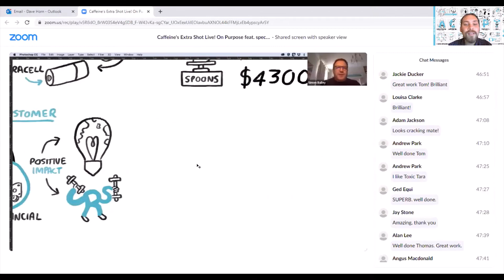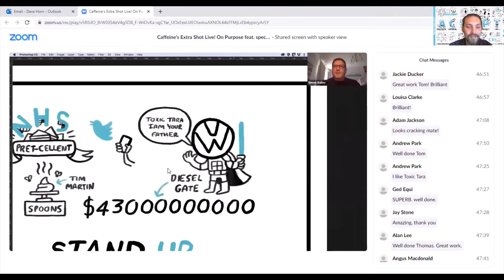South East Creatives: Lessons from Lockdown: what Cognitive has learnt from working remotely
For our latest South East Creatives talk we invited Cognitive Media to tall us about their Lessons from Lockdown: what Cognitive has learnt from working remotely.

Dave Horn works as a Marketing Assistant at Cognitive Media, an illustration and animation agency based on Tontine Street in Folkestone. Cognitive's award-winning team of creatives use their storytelling and animation skills to help businesses and organisations tell their stories.

We invited Dave to tell us about what Cognitive what Cognitive has learnt from working remotely.